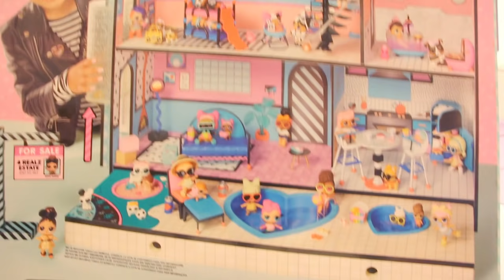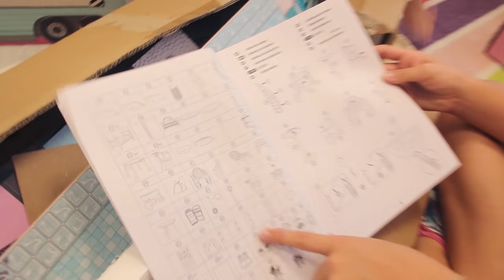ABRINDO UMA CASA GIGANTE DE BONECA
Minha amiga Maria ganhou uma CASA GIGANTE DE BONECA e vamos abrir e brincar com ela.

TODOS ITENS MOSTRADOS FORAM COMPRADOS PELO PAIS DA MARIA.

📬CARTINHAS OU PRESENTES:
Caixa Postal 1018 - Santa Cruz do Sul - RS - CEP: 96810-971
Caixa Posta 16 - Balneário Camboriú - SC - CEP: 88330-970

▬▬▬▬▬▬▬▬▬▬▬ஜ۩۞۩ஜ▬▬▬▬▬▬▬▬▬▬▬▬▬
▓▓▓▒▒▒░░░ LEIA A DESCRIÇÃO DO VÍDEO ░░░▒▒▒▓▓▓
▬▬▬▬▬▬▬▬▬▬▬ஜ۩۞۩ஜ▬▬▬▬▬▬▬▬▬▬▬▬▬
Oi !!! No meu canal você encontra vídeos de Música, Desafios, Curiosidades, Muito Humor e Outras Maluquices... É um lugar muito alegre, e seguro!
Os comentários negativos serão automaticamente apagados, e as pessoas negativas serão bloqueados.
Você é muito especial e importante para mim, é por você que eu faço videos. Beijinhos com Carinho!

Categoria
Entretenimento
Licença